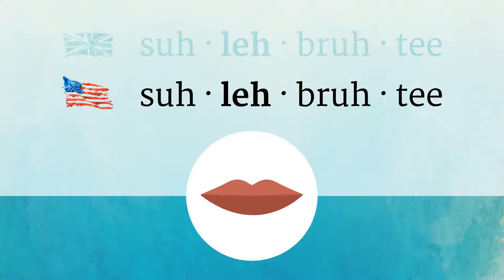CELEBRITY pronunciation • How to pronounce CELEBRITY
How to say Celebrity in British English and American English?